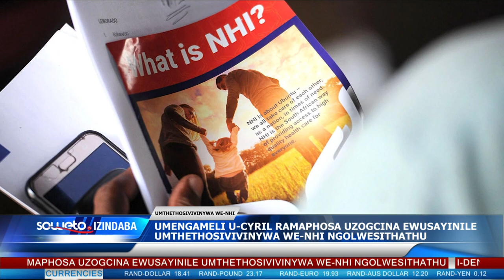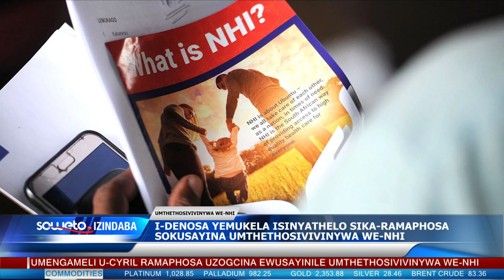SOWETO TV NEWS | U-RAMAPHOSA UZOSAYINA UMTHETHOSIVIVINYWA WE-NHI NGOLWESITHATHU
UMengameli uCyril Ramaphosa uzogcina ewusayine ngokusemthethweni umthethosivivinywa womshwayilense wezeMpilo kazwelonke, owaziwa nge NHI Bill, nokuzokwenzeka ngoLwesithathu.